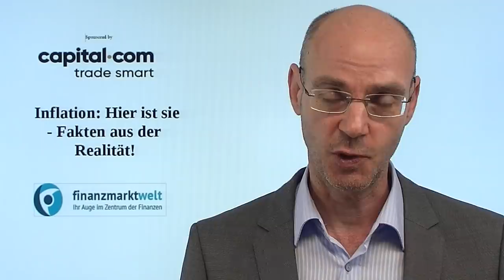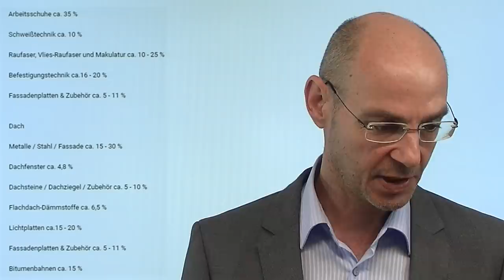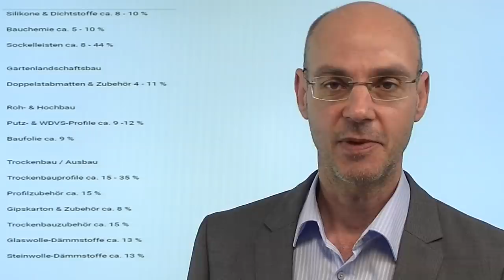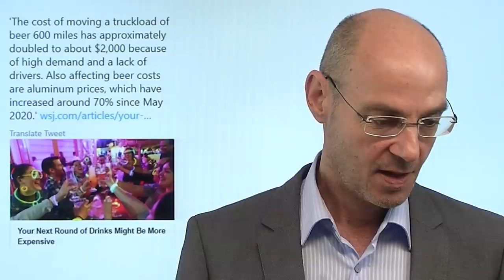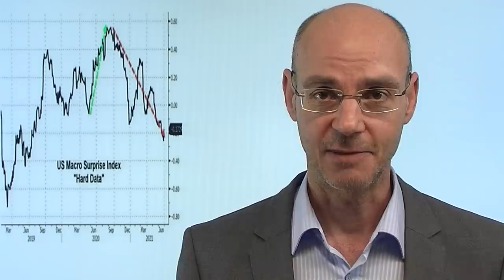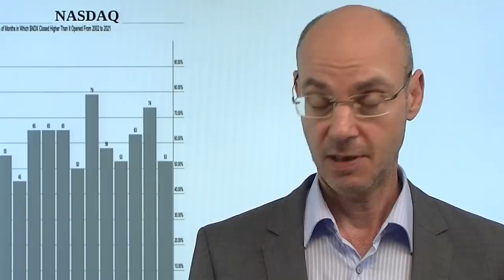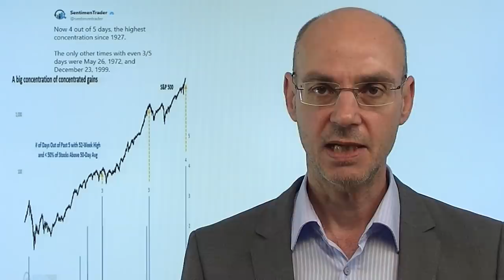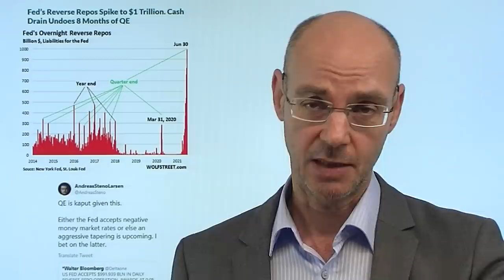Inflation: Hier ist sie - Fakten aus der Realität! Videoausblick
Die Inflation ist da - das belegen immer mehr Branchen, die über massive Preisanhebungen berichten. Nun hat heute auch das ifo Institut berichtet, dass 92% der Industrie in Deutschland über steigende Kosten berichtet, die Wahrscheinlichkeit ist hoch, dass diese Kosten an die Konsumenten weiter gegeben werden. Noch aber gehen die Märkte weiter vom "Goldilocks-Szenario" aus einer nur vorübergehenden Inflation aus, daher die fallenden Renditen bei Staatsanleihen und die Stärke der Tech-Werte als Deflations-Assets. Dass es anders kommt in Sachen Inflation ist das vielleicht größte Risiko in den nächsten Monaten. Trotz neuer Allzeithochs an der Wall Street ist die Schwäche bei Transport- und Finanzwerten auffallend, nach wie vor ist die Marktbreite aber erstaunlich schwach.